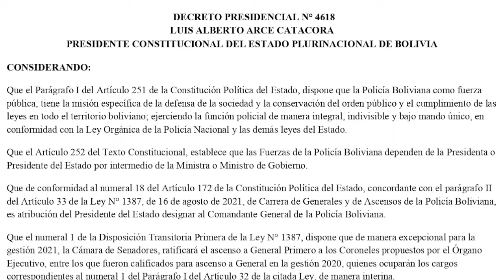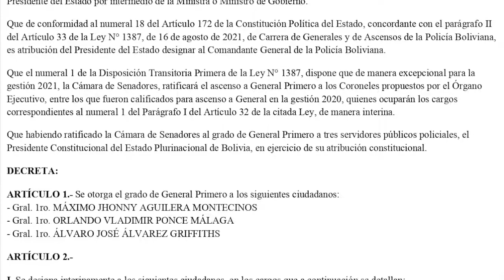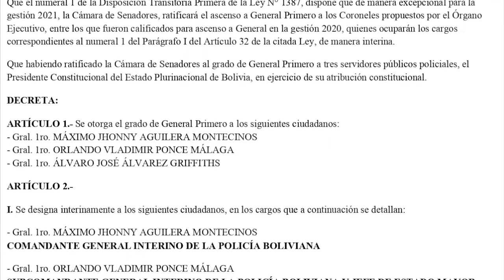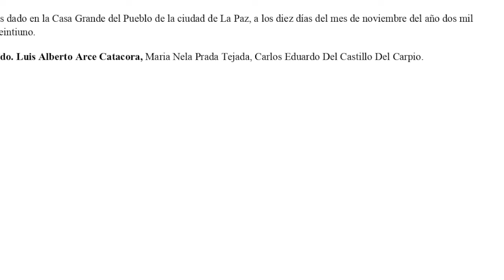DECRETO PRESIDENCIAL N° 4618 - Otorgación del Grado de General Primero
DECRETA:

ARTÍCULO 1.- Se otorga el grado de General Primero a los siguientes ciudadanos:
- Gral. 1ro. MÁXIMO JHONNY AGUILERA MONTECINOS
- Gral. 1ro. ORLANDO VLADIMIR PONCE MÁLAGA
- Gral. 1ro. ÁLVARO JOSÉ ÁLVAREZ GRIFFITHS

ARTÍCULO 2.-

I. Se designa interinamente a los siguientes ciudadanos, en los cargos que a continuación se detallan:

COMANDANTE GENERAL INTERINO DE LA POLICÍA BOLIVIANA

SUBCOMANDANTE GENERAL INTERINO DE LA POLICÍA BOLIVIANA Y JEFE DE ESTADO MAYOR INTERINO DE LA POLICÍA BOLIVIANA

INSPECTOR GENERAL INTERINO DE LA POLICÍA BOLIVIANA

II. Las autoridades policiales designadas tomarán posesión de sus cargos con las formalidades de Ley.

ARTÍCULO 3.- Se abroga el Decreto Presidencial N° 4396, de 16 de noviembre de 2020.